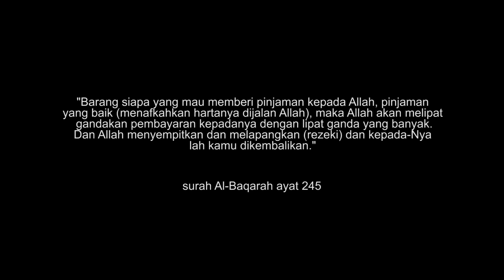HIN4 SANGAT KE PEMINTA SEDEKAH ?? DRAMA RAMADHAN | Shortfilm | Kisah Sedih | FULL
Producer : Baby Shima
Director : Baby Shima/Syazwan Rosli
Skript : Syahila Hazadi
Editing : Rav Gallery
Cameraman : Ramlam
Mua : Ieka

Shima ucap terimakasih banyak
Buat kalian yang sudah menonton video ini😊😊
terus dukung channel ini

FOLLOW: ig: babyshimaofficial
SHOW:
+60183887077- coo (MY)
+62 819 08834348 - jul (IND)